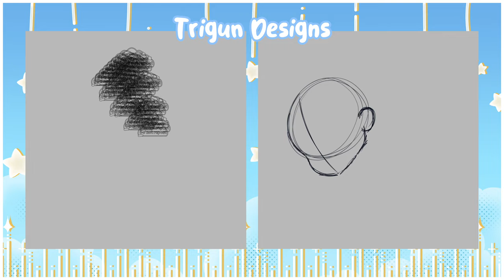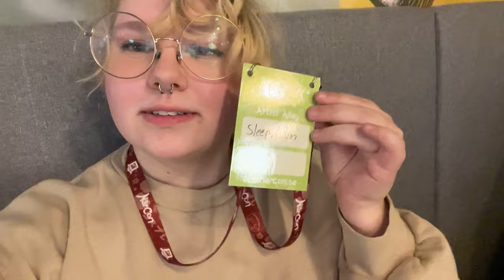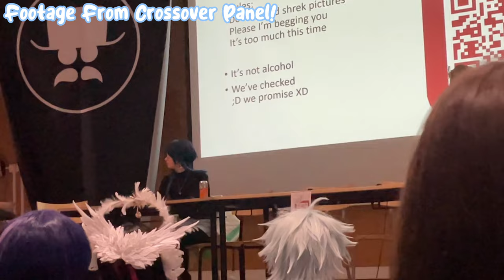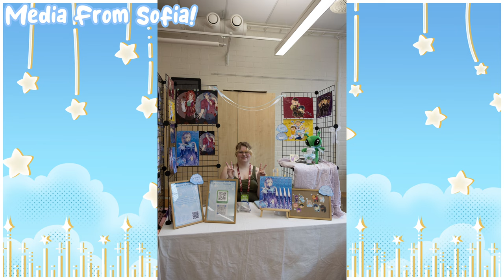Närcon Vinter 2024 Artist Alley experience (Senior Project)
◛⑅·˚ ༘ ♡Hi Sleepers! It has been quite a while since I uploaded to this channel haha! But I am here to show you all what I have devoted these past coming months on, my senior project, and My display at Närcon Vinter 2024! So, I hope you all enjoy the video~

 ˏ⸉ˋ‿̩͙‿̩̩̥͙̽‿̩͙ ‿̩̥̩‿̩̩̥͙̽‿̩͙ˊ⸊ˎ

⊱┊ iPhone 12 (Footage)
⊱┊ Capcut (Editing)
⊱┊ Clip Studio Paint (Drawing program)
⊱┊ iPad Gen 10 (Drawing tablet)
⊱┊ Apple Pencil gen 1 (For drawing)

', [Socials: Will update!] ꒱ ↷🪽
  ˏ⸉ˋ‿̩͙‿̩̩̥͙̽‿̩͙ ‿̩̥̩‿̩̩̥͙̽‿̩͙ˊ⸊ˎ